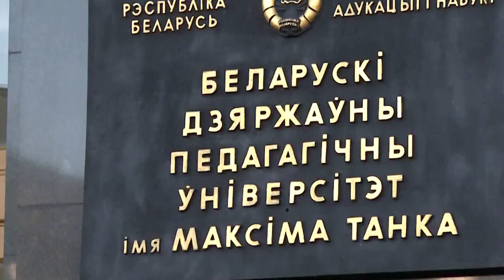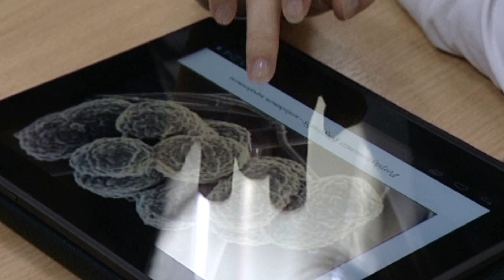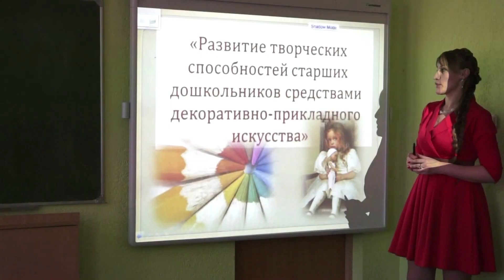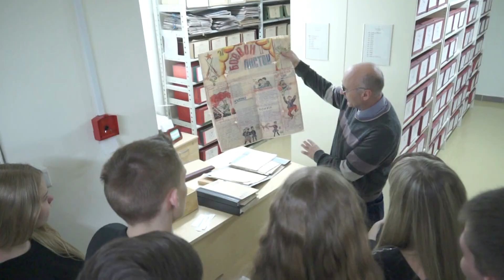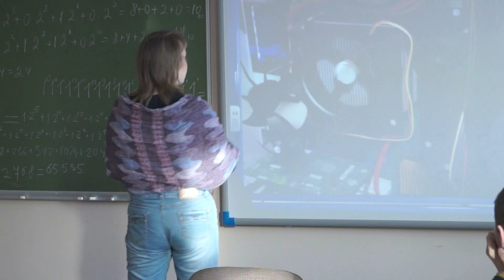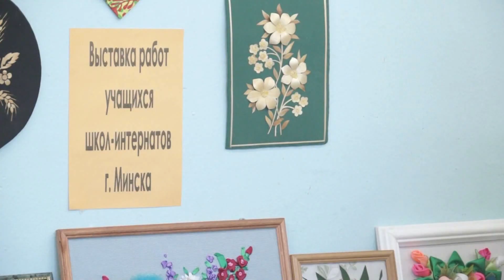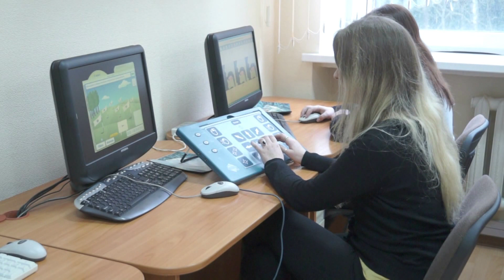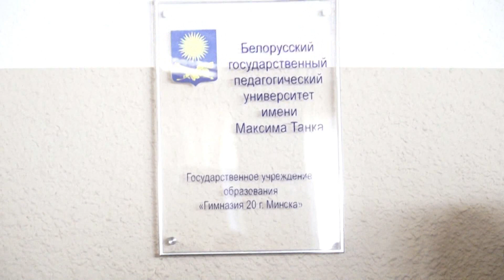Поступай в БГПУ! 2015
Мечтаешь об интересной, незабываемой студенческой жизни, считаешь себя любознательным и современным человеком, который может успешно совмещать учебу и досуг, тогда тебе к нам в БЕЛОРУССКИЙ ГОСУДАРСТВЕННЫЙ ПЕДАГОГИЧЕСКИЙ УНИВЕРСИТЕТ.
Итак, причины поступить именно в БГПУ:
● Только у НАС доступные проходные баллы!
● Только в БГПУ 30 востребованных специальностей!
● Только в НАШЕМ вузе одна из самых низких оплат за обучение!
● Только ВСЕ НАШИ иногородние первокурсники получают общежитие!
● Только у НАС самая сильная университетская лига КВН среди всех вузов Беларуси!
● Только у НАС есть бассейн и спортивный комплекс в центре города!
● Только у НАС творческие коллективы ездят каждое лето на международные фестивали за рубеж.
● Только у НАС учились такие знаменитые люди как: Алесь Мухин, Алёна Свиридова, Глеб Давыдов, Антон Мартыненко, Владимир Федорук, Анна Шаркунова и другие!
● ТОЛЬКО У В НАШЕМ УНИВЕРСИТЕТЕ ОГРОМНАЯ СЕМЕЙНАЯ ДУША!!!